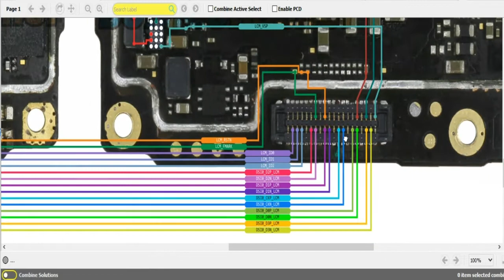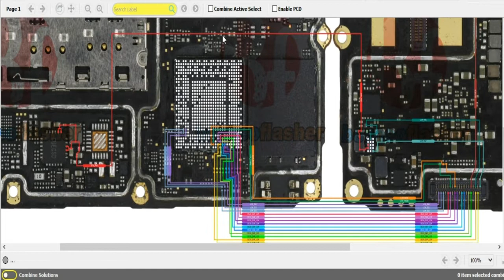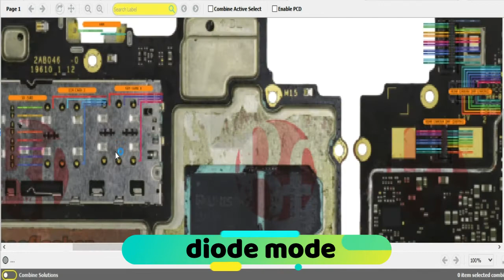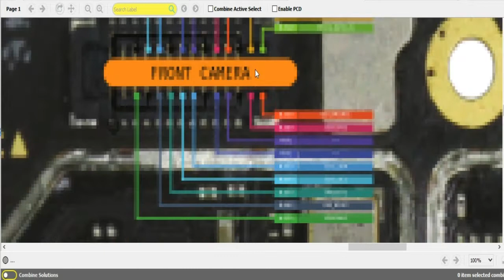Realme C21y / display | light | touch | diode mode | hardware solutions